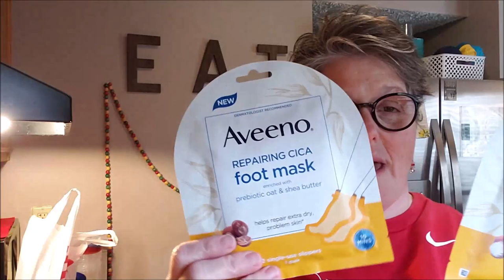Vlog 12/18/19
Fetch: BX2CT